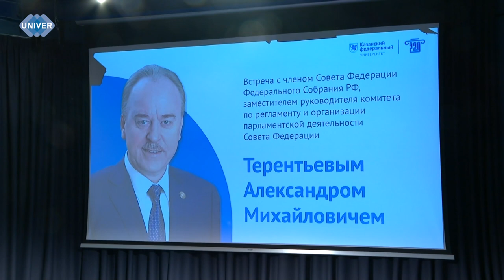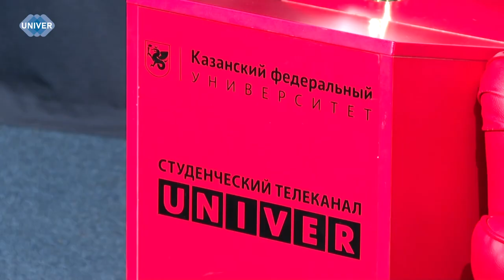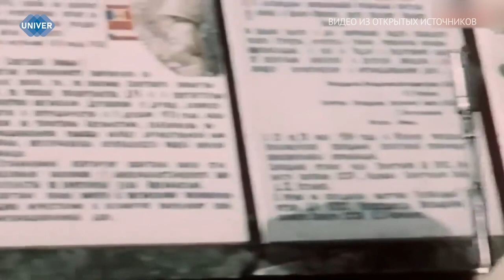UNIVERНОВОСТИ от 15.02.2024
Казанский федеральный университет посетил Александр Терентьев – советский и российский государственный деятель, выпускник Казанского университета. Встреча прошла в формате «вопрос-ответ».

35 лет со дня вывода советских войск из Афганистана. День стал памятным событием в истории России и мирового сообщества. Афганская война, которая продолжалась с 1979 по 1989 годы, стала испытанием для советской армии, выдержать которое удалось благодаря мужеству и преданности своей родине каждого солдата. Люди отправились за тысячи километров от дома, чтобы встать на защиту мирных жителей Афганистана от террористических группировок и поддержать дружественное правительство в борьбе за собственную независимость.

Источник: Ruptly